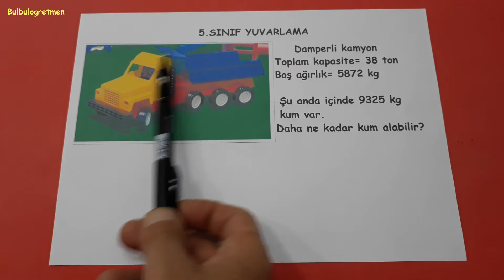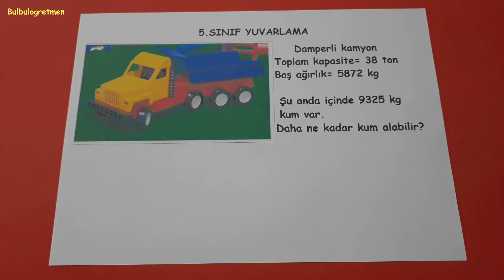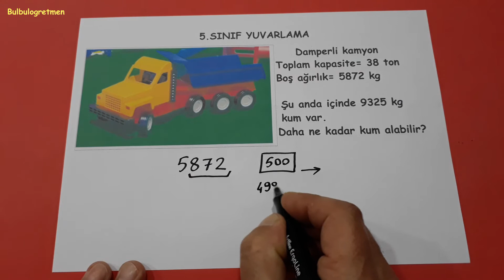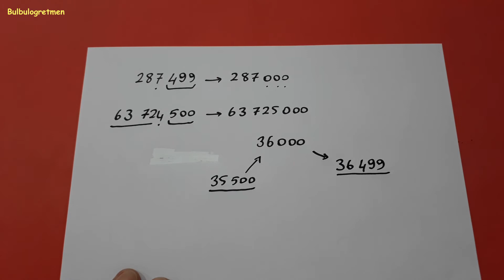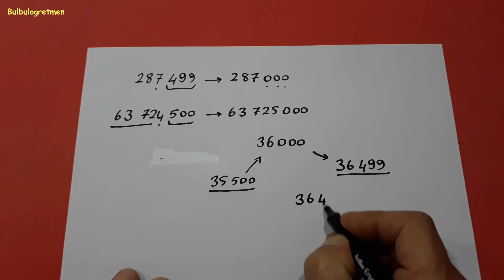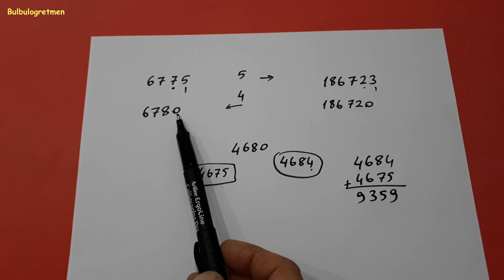5.sınıf yuvarlama @Bulbulogretmen #5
5.sınıf sayıları yuvarlama en yakın onluğa, yüzlüğe ve binliğe yuvarlama sizlere anlattım. Videomu beğeneceğinizi düşünüyorum.
Hepinize başarılar !
5.sınıf diğer videolarıma ulaşmak için aşağıdaki linkleri tıklayabilirsiniz.
Bana ulaşmak isterseniz instagram bulbulogretmen sayfama mesaj atabilirsiniz.
BAŞARILAR DİLİYORUM.